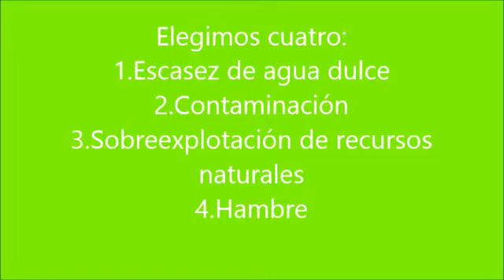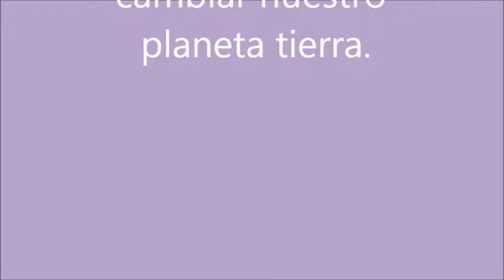Solucion para la sobreexplotacion de recursos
Taller 2: Solución a la sobreexplotación de recursos naturales.
María José Alcaíno-Elizabeth Parra-Verónica Poblete- Camila Toledo-Tamara Valdivia